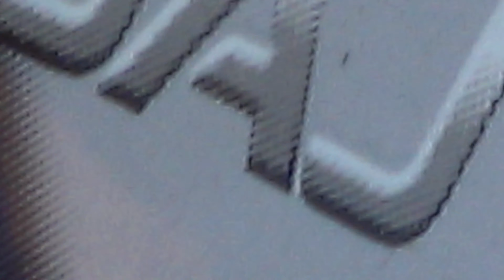Cole Kraiss 6@7 Rough Cut